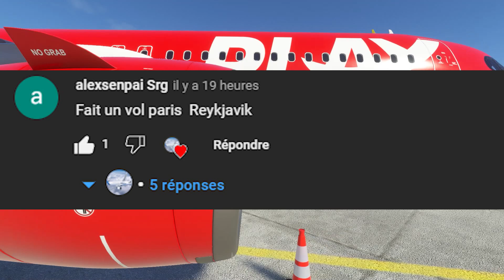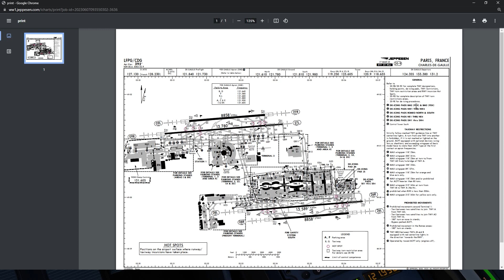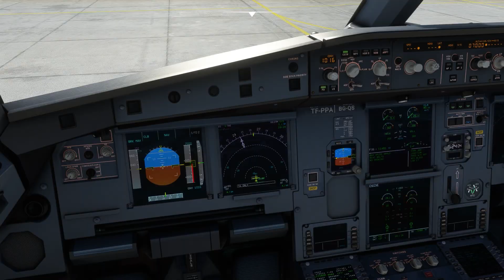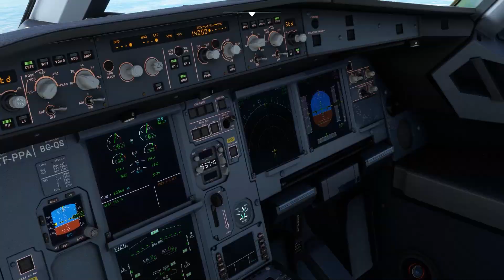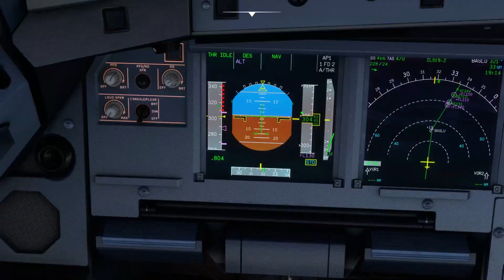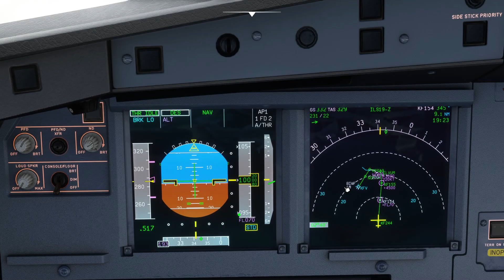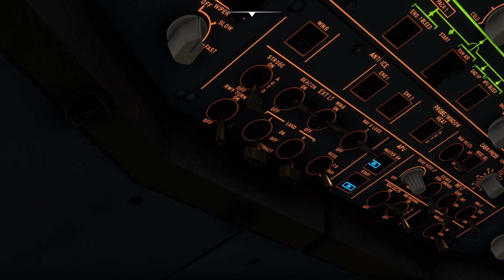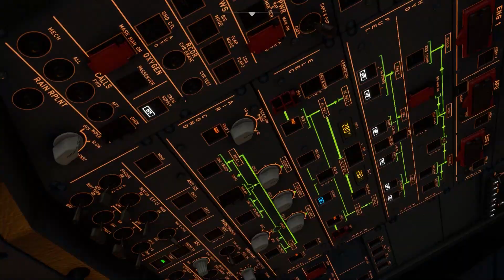Vol Paris CDG (LFPG) - Reykjavik KEF (BIKF) en A32NX | Flight Simulator 2020